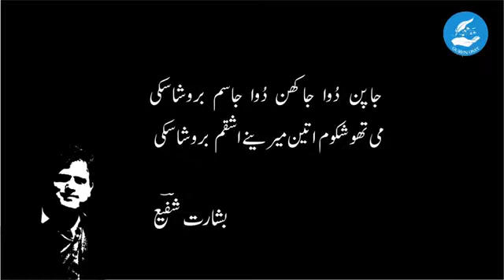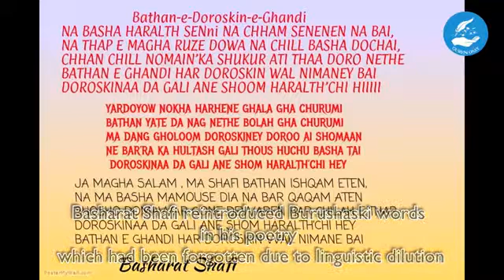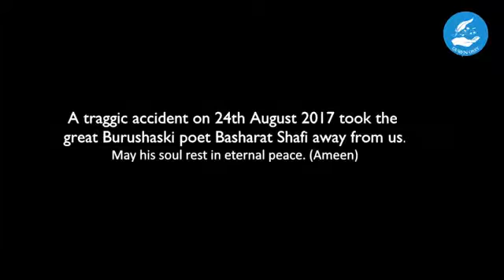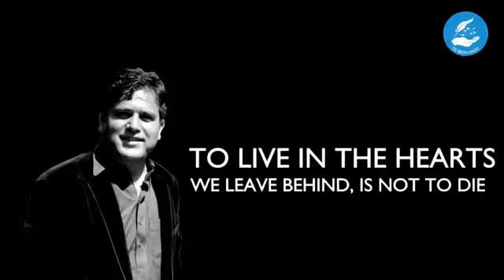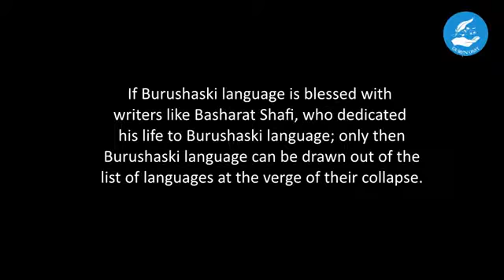Basharat Shafi Nani Kaa Tati Baring......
Meski Shafi Diya